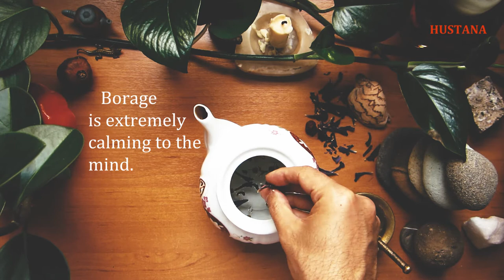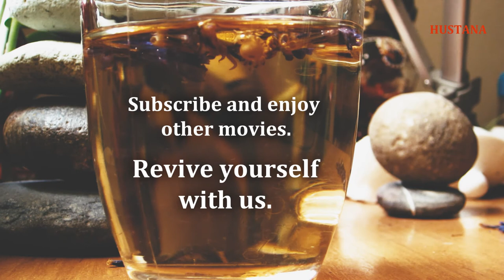SIMPLY KEEP YOUR MIND and HEART CALM by drinking this drink twice a day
This will lower your blood pressure and heart rate.
 Borage reduces pressure on brain neurons and synapses.

High Source of Antioxidants.
Chamomile Flowers has a high-level terpenoid group of antioxidants.
It helps to reduce inflammation, by fighting free radical damage, and preventing cell mutation.
Also, it helps for better immune function, reduced pain and swelling, and healthier Skin, Hair, Nails, Teeth, and Eyes.
Next benefit is,
Anti-inflammatory and antibacterial compounds from, Chamomile promotes smooth, healthy skin and relieves irritations.
it’s also useful for getting rid of dark spots, and fine lines, reducing dandruff, treating chickenpox quickly, and fading scars.
Next one is,
Its high level of flavonoids, providing cardiovascular protection and reduces the risk of coronary heart disease.
A research study published in the journal “The Lancet” shows that taking of flavonoids from foods reduces the mortality from coronary heart disease.
Next,
Fights Anxiety and Depression.
A research study from, “Alternative Therapies in Health and Medicine” clearly shows Inhaling chamomile vapors reduces depression and anxiety.
Extracts from chamomile, effectively relieve hysteria, nightmares, insomnia and various digestive problems.
Next Benefit is,
Anti-Inflammatory, and Pain-Reducing Abilities.
Due its Anti-Inflammatory, and Pain-Reducing Abilities, sometimes it called it “Natural Aspirin”.
It effectively reduces, facial swelling, skin irritations, toothaches, pain from infections, arthritis, injuries, back pain, fevers, and pregnancy.
For this reason, chamomile flower extract is commonly used, in many beauty products, like facial or body lotions, toothpaste, and bath soaps.
In 2018 a research study published in, Neurological Science, shows that, gel prepared from chamomile extract, can reduce migraine pain.

Next,
Promotes Skin Health
Chamomile oil promotes smooth, healthy skin, and relieves irritations.
It is used in traditional medicine, for centuries to treat wounds, ulcers, eczema, gout, bruises, burns, and canker sores.

Next benefit is,
Keeps Gum and Teeth Healthy.
Chamomile helps cure wounds, and toothaches, also kill harmful bacteria, that can live within the mouth.
A study report from the, Journal of Oral Science, shows, a mouthwash containing 1 percent chamomile extract effectively reduced, biofilm accumulation, and bleeding in patients with gingivitis.
Next important benefit is
Help Fight Cancer.
Many studies show that Chamomile has an anti-cancer compound that stopping cancer cell growth and acting as a natural cancer treatment.
Chamomile extract contains Apigenin, that is used to treat skin, prostate, breast and ovarian cancers.
A research article published in “Journal of the Federation of American Societies for Experimental Biology”, clearly shows that chamomile extracts actively reduces the growth of androgen-refractory cells, it is responsible for prostate cancer.

Now, let see, how we can use Chamomile to improve our health.
Nowadays, chamomile is widely available and used in various forms, like as tea, essential oil, and dry powder.
Dry powder of Chamomile flower used to treat anxiety and sleep issues in traditional medicine.
Worldwide, chamomile tea is the most popularly consumed tea for its benefits.
But you can use chamomile in other ways like, in Aromatherapy, Bathtub scrub, Sunscreen lotion, Nighttime face lotion, Achy muscle rub, and More.

Now,
Let See the
Risks and Side Effects of Chamomile
Even though, it is safe when it’s taken in amounts found in food. But it also has some Risks and Side Effects.
Allergic reactions in people, who have seasonal allergy symptoms.
That leads to sneezing, drowsiness, itching, and respiratory issues.
Next,
It may act like estrogen, so people who have hormone-sensitivity, should not use this.
Also, it is mild uterine stimulants. It may affect your pregnancy if you take more than recommended.
From here you have come to know all the benefits and risks of the chamomile flower.

We also have some recommended videos related to this video.

Natural Ways - Have Chamomile Tea Before Bed And You'll Wake Up With These 7 Amazing Benefits - Xk10IgMOCtc
StyleCraze - 5 Amazing HEALTH BENEFITS OF CHAMOMILE TEA - 9GQlI0fIR3o